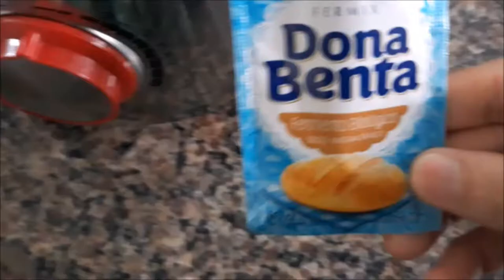Pão de sal de liquidificador CASEIRO !!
3 COLHER DE ÓLEO/OU 1 colher (sopa) cheia de margarina.
1 colher (sopa rasa) SAL
1 COLHER DE Açúcar
1 OVO
250 ML DE ÁGUA MORNA/  OU 1 copo (americano) de leite morno.
10g de fermento biológico seco
5 xicaras de farinha de trigo.